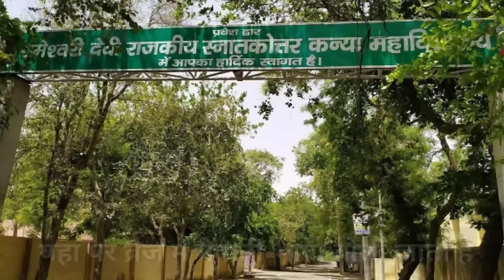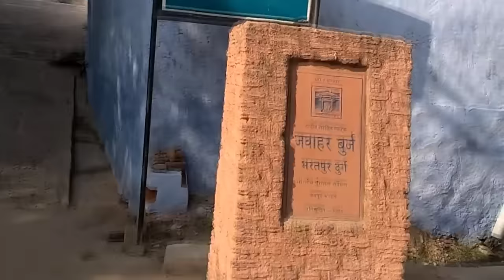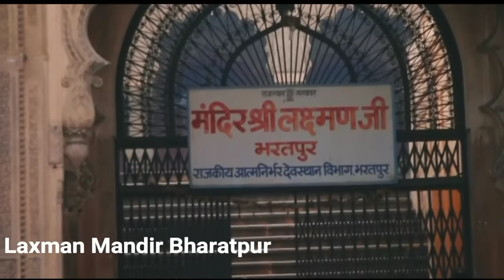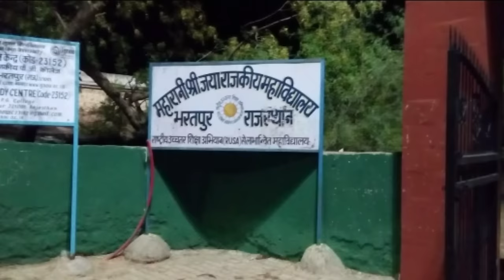Bharatpur History In [Hindi] || भरतपुर का इतिहास || Bharatpur District || भरतपुर राजस्थान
Lohaghat Fort
Banke Bihari Mandir
Laxman mandir
Keladev national park
Deeg places
Ganga mandir

Bharatpur is a city in the Indian state of Rajasthan. The city is situated 180 km (110 mi) south of India's capital, New Delhi, 178 km (111 mi) from Rajasthan's capital Jaipur, 55 km (34 mi) west of Agra of Uttar Pradesh and 38 km (24 mi) from Mathura of Uttar Pradesh. It is also the administrative headquarters of Bharatpur District and the headquarters of Bharatpur Division of Rajasthan State. Bharatpur is part of National Capital Region (NCR) of India.The city was the capital of the erstwhile, Bharatpur State. It became a municipal corporation with 65 wards in 2014.